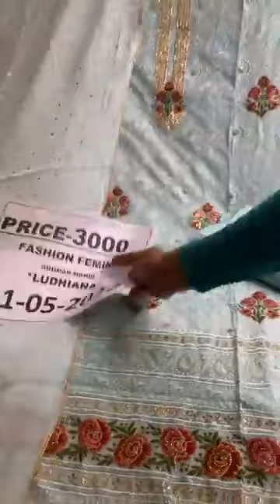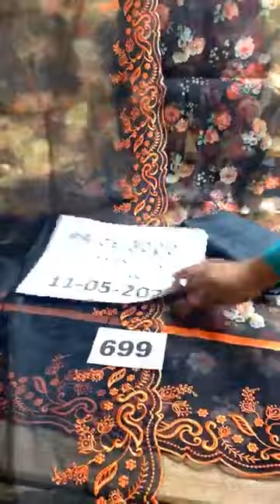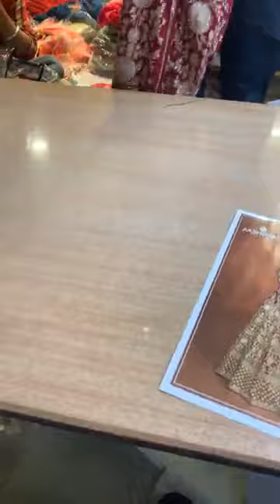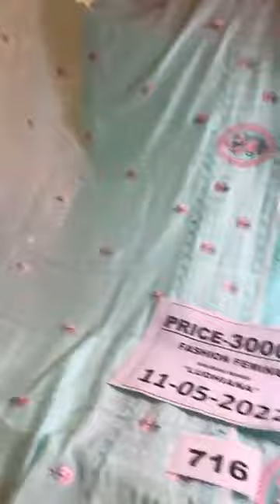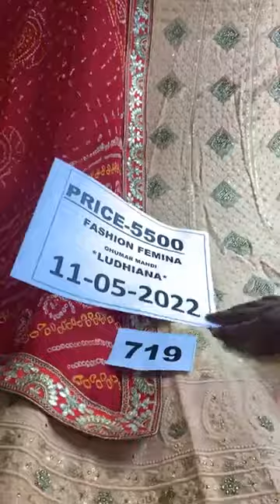2500/-3000/-3500/- 4500/-5500/- || organza ਦੁਪੱਟਾ || pure silk || fashion Femina Ludhiana